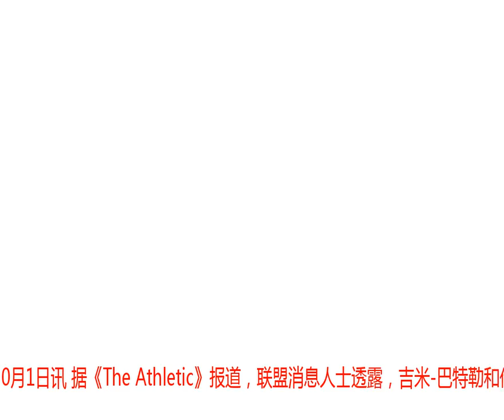曝巴特勒越来越失望 质疑森林狼是否真在寻找交易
腾讯体育10月1日讯 据《The Athletic》报道，联盟消息人士透露，吉米-巴特勒和他的团队对森林狼处理他的交易请求的态度越来越失望，并严重质疑森林狼上下是否真的在试图达成交易。NBA季前赛-詹皇首秀9分朗多11助攻 湖人17分惨败掘金巴特勒在前段时间和森林狼篮球运营总裁兼主教练汤姆-锡伯杜进行了会面之后，向森林狼提出了交易请求。然而至今，巴特勒仍然在森林狼，而且没有接近达成的交易。巴特勒的闹剧是颇为有趣的，当他提出交易请求的时候，锡伯杜不想交易他。但后来森林狼老板格伦-泰勒施压，要求锡伯杜尽快把巴特勒交易出去，并跟卡尔-安东尼-唐斯签下了续约合同。要知道巴特勒和唐斯是有矛盾的，之前唐斯曾表示在森林狼解决巴特勒的问题之前，他是不会同意续约的。所以这一系列的事情表明，巴特勒会在新赛季开始之前离开森林狼。可是现在，季前赛已经开打了，森林狼还没有找到交易下家，这似乎让巴特勒变得烦躁起来了。据联盟消息人士透露，巴特勒和他的团队对森林狼处理他的交易请求的态度越来越失望，并严重质疑森林狼——从老板泰勒到下面——是否真的在试图达成交易。在整个NBA，有超过一半的球队对巴特勒表达出了不同的兴趣，